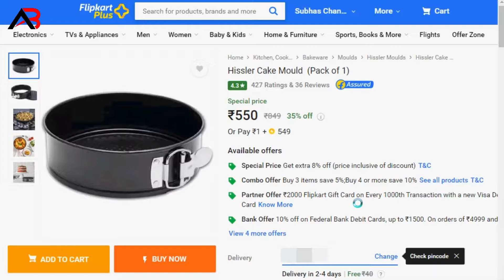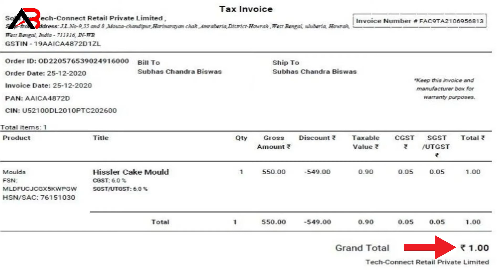HOW TO BUY HISSLER CAKE MOULD IN FLIPKART RS 1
Hello, Friend in this video i show you HOW TO BUY HISSLER CAKE MOULD IN FLIPKART RS 1 Live Proof i hope you like this video .